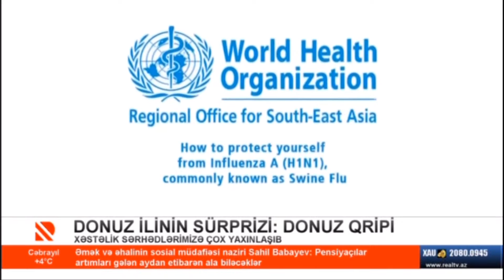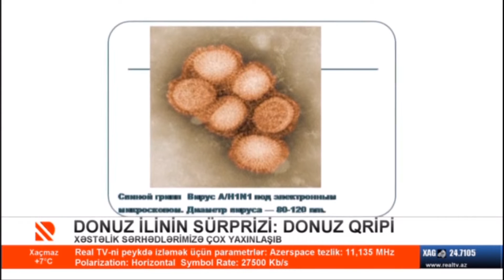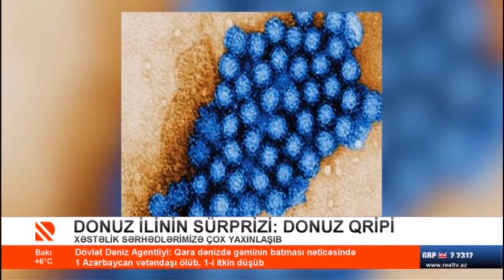Donuz ilinin sürprizi: donuz qripi